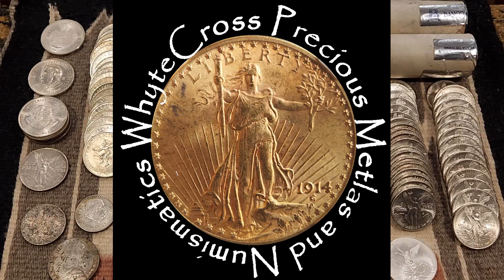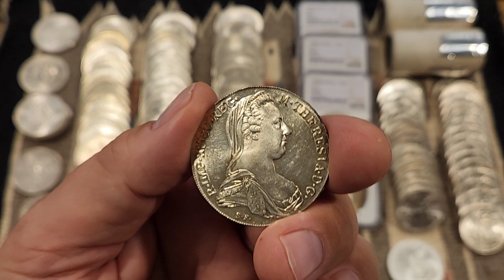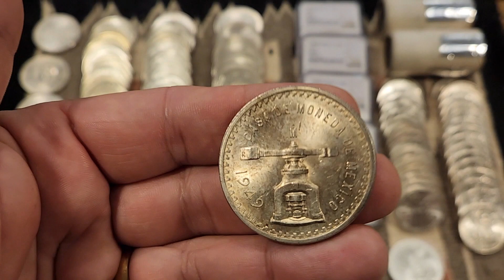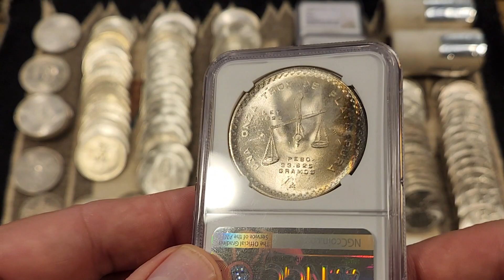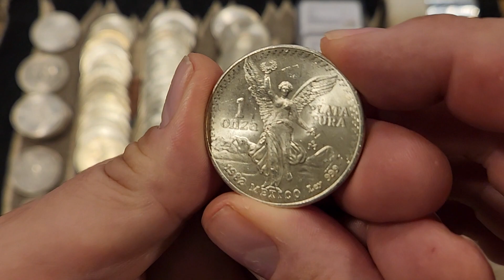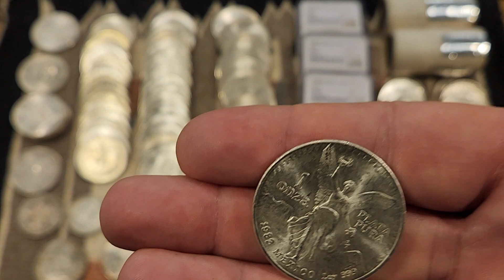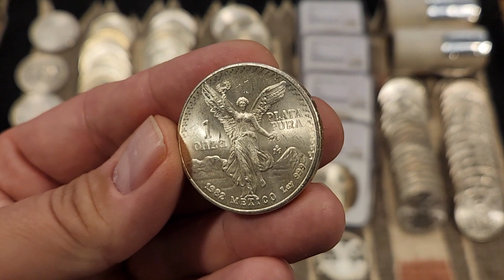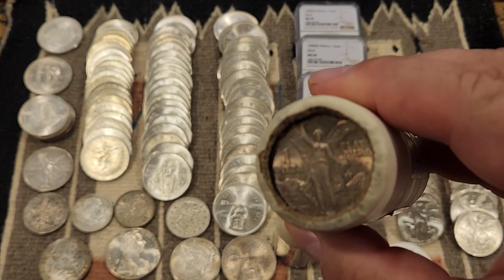Stacking Mexican Silver Volume 4B: 1980 to The Present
Part B of this two-part video on modern Mexican silver pieces explores in depth the exciting prototype of modern silver bullion coin: the 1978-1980 silver "Onza". Then we'll shift into overdrive along with the Mexico Mint as they gear up and release the first true modern .999 silver troy ounce legal tender coin that started it all: The Libertad
We'll dive into the context of these early pieces, we'll look at their purity standards, their importance, and their impact on the modern bullion world they helped to create.

In this video, I mention how I was recently presented with the opportunity to rotate out of vintage Engelhard bars into an unopened roll of vintage Libertads.  Check out that video here as I weigh that decision and come to a conclusion: